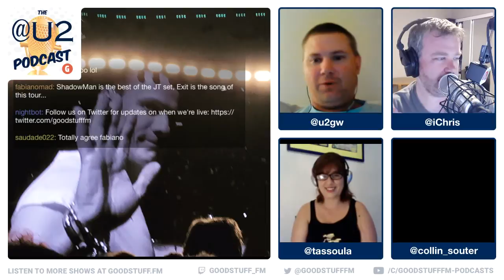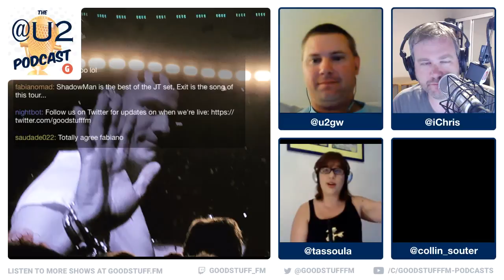Podcast #63 "The Joshua Tree Tour 2017 Part 3"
Geoff, Collin, Tassoula, and Chris are back to discuss the end of leg one of The Joshua Tree Tour 2017.